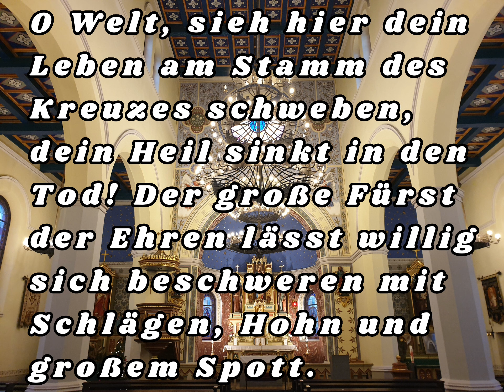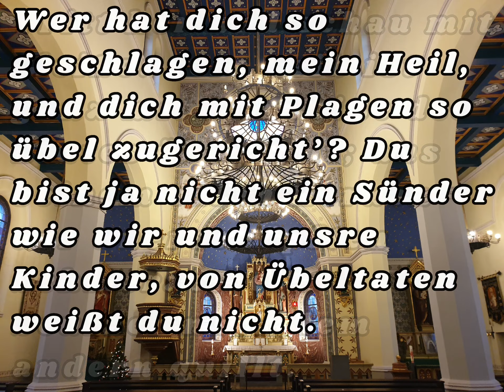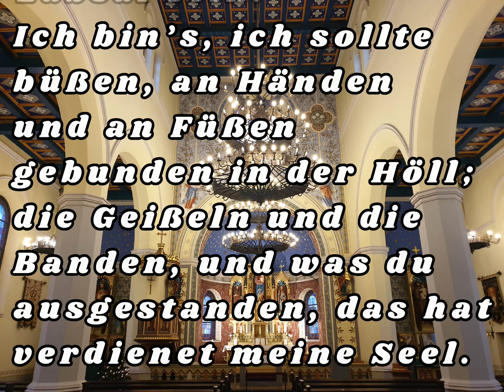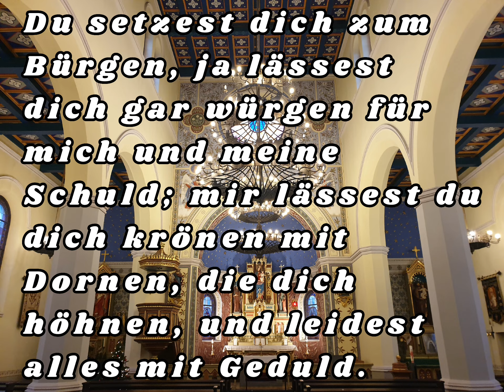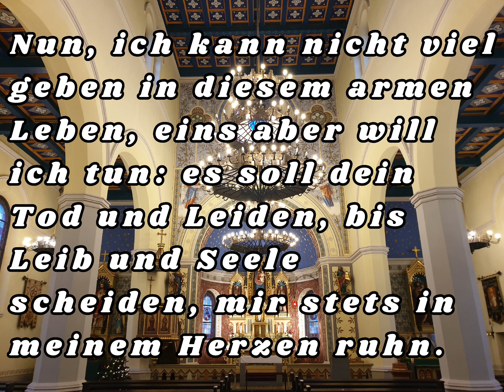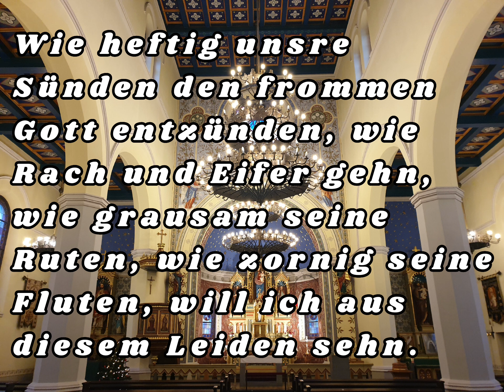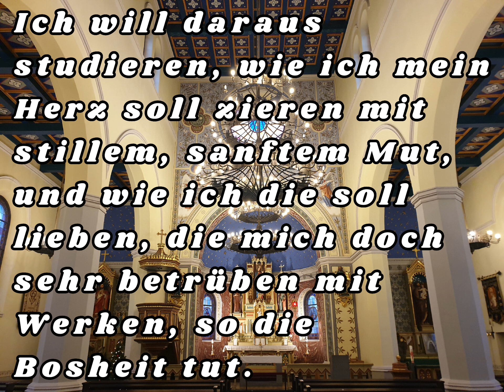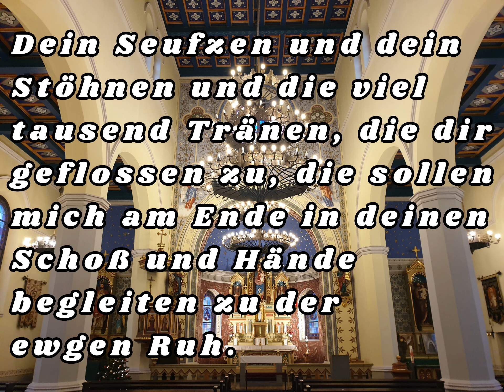EG 84 - Christlicher Lobpreis instrumental + Text - O Welt sieh hier dein Leben - Paul Gerhardt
Melodie: O Welt, ich muss dich lassen

CCLI-Nr.: 5209530

Hintergrundbild: Foto des Innenraumes der Kirche St. Marien am Behnitz in Berlin Spandau. Sie ist die zweitälteste der nach der Reformation gebauten römisch-katholischen Kirchen im Großraum Berlin.